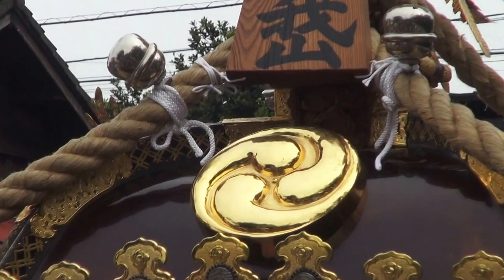平成28年 久我山 稲荷神社 例大祭 本社大神輿立派な渡御。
本社神輿データ：　台座：二尺四寸（七十四センチ）
　建造年度：昭和二十九年　（千九百五十四年）
　　製作者：行徳・浅子周慶　唐破風軒屋根　蕨手は鯉の瀧登りを取り付ける
勾欄造り。
祭神：　保食命　（うけもちのみこと）

創建の由来について詳かではなく、古来からの久我山村の鎮守。
祭神は保食命（うけもちのみこと）
東京都杉並区久我山3丁目37番14号

久我山稲荷神社の渡御路は居住密集地を縦横に横断するゆえ、
主要道も路地も道幅が狭いのに交通量は多く、
 担ぎ手達は右棒は肩を入れ替えて内側で担ぐ。

宮神輿は昭和58年7月に修復修理を行徳の浅子周慶で行っている。
 胴や台座と比較して蕨手を伸ばした屋根が広く、
台座寸法以上に大きく見える神輿です。
祭礼行列の主役は子供達です。先払い先導役の金棒や幟を持った、
祭り衣装に身を包んだ子達は様になっている。
子等達がひく引き太鼓そして宮神輿と続く。

久我山の地名由来。　 「くが」は空閑または陸で空地。
だから「新開地」のことと考えられている。 古くからの地名で、
玉川上水と神田上水の間の起伏が続く区域だが、久我山という山はない。
利用してない森林があったのだろう。
 村内の小名札の野は原野開発の高札場で「農業を営もうとする者は重罪人でも許す」
 旨の高札が立ててあったとか。要するに未開の地だったのです。

日本と言えば、神輿です！！ CUBA & JAPON.。　編集無し　其のまま RAW video （生）　Sony Full AVCHD (HD)　by picua。